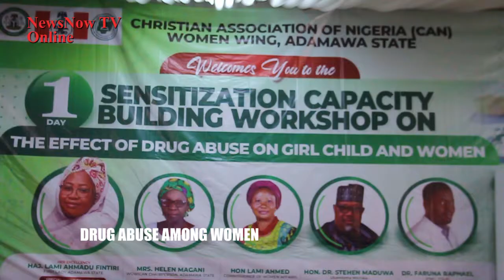CHRISTIAN WOMEN SENSITIZE ON ILICIT DRUGS